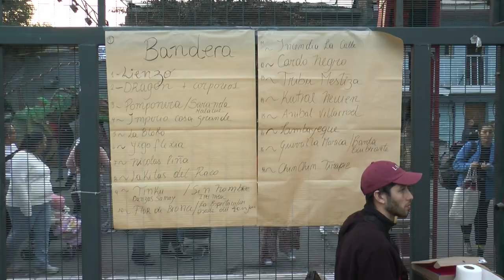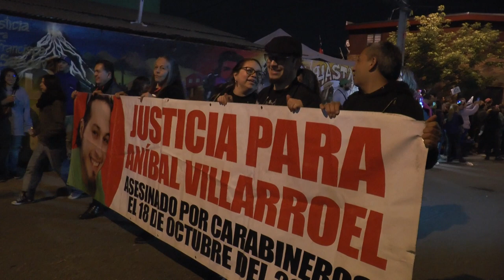CARNAVAL NOCTURNO 2023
REPORTE COMPLETO, CARNAVAL NOCTURNO EN EL 66 ANIVERSARIO DE LA POBLACIÒN La Victoria :
Justicia Para Francisca
Justicia Para Anibal Villaroel
Justicia para Cristian Baldevenito